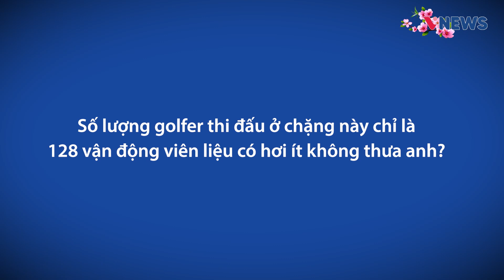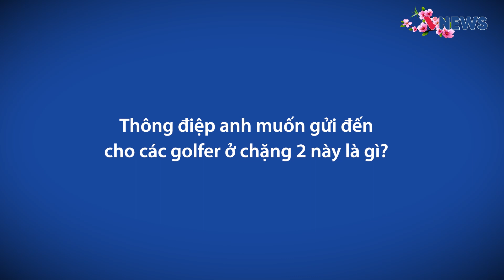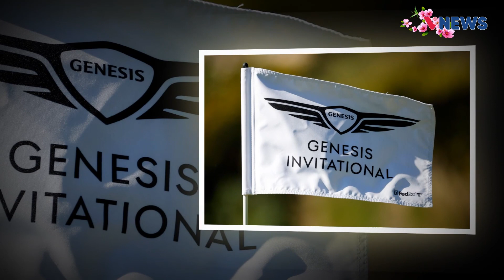Bản tin vNews ngày 14/2: Chỉ còn hơn 1 tuần nữa diễn ra chặng 2: Thanh Lanh Valley golf & Resort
Thưa quý vị chỉ còn hơn 1 tuần nữa là chặng 2 giải Thanh Lanh Valley golf & Resort sẽ chính thức khởi tranh, điều gì khiến BTC chọn sân đấu này, cũng như mong muốn ở chặng 2 này là gì, mời quý vị cùng lắng nghe những chia sẻ của giám đốc giải